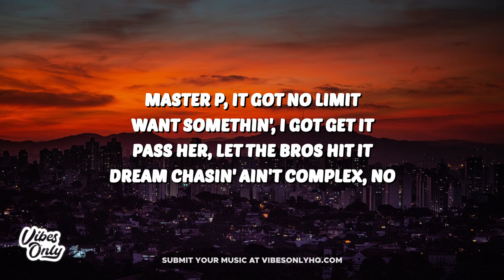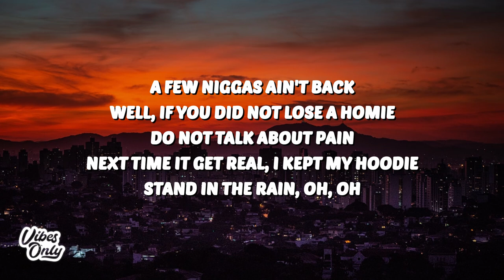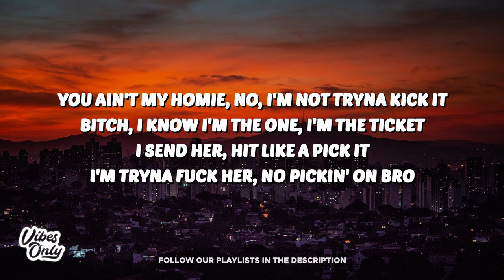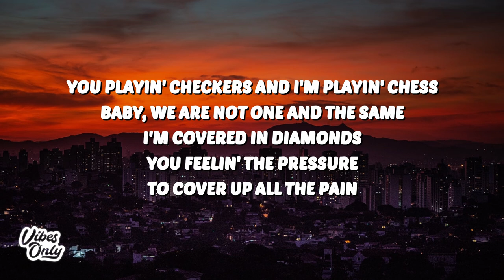24kGoldn - Checkers (Lyrics) ft. Bandmanrill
24kGoldn
Checkers
24kGoldn Checkers
Checkers 24kGoldn
24kGoldn Checkers Lyrics
Checkers 24kGoldn Lyrics
24kGoldn Bandmanrill Checkers
Bandmanrill Checkers
Checkers Bandmanrill

🎤 Lyrics:
[Intro: 24kGoldn]
(That boy Jaasu, he a fool)
You playin' checkers and I'm playin' chess, baby, we are not one and the same
I'm covered in diamonds, I'm covered in diamonds

[Chorus: 24kGoldn]
I'm covered in diamonds, you feelin' the pressure to cover up all the pain
You can drive in a Rover or drive in a Range just don't drive me so fuckin' insane
'Cause I'm feelin' stressed but I know that I'm blessed, baby, this shit is hard to explain

Aye, check this Patek million on next checklist (Checklist)
My neck slick, pray to God this gon' be my best lick (Best lick)
My ex bitch, fucked it all up for my next bitch (Next bitch)
You know how far people will go when they get that [?]
So I'm savin' up my god damn money (Racks)
Reckless, move carefully
Fuck you, you weren't there for me
Real niggas no Scratch with me (Ooh-ooh-ooh)
Master P, it got no limit
Want somethin', I got get it
Pass her, let the bros hit it (Ayy, ayy)
Dream chasin' ain't complex, no

[Verse 2: Bandmanrill]
Bandmanrill, baby
Hey
I ride in the 'Vette
He ride in a hoodie but we is not one and the same (No, no)
And that bitch, yeah, she bad but she only wanna fuck me for the money and fame (I know)
A few niggas ain't back
Well, if you did not lose a homie, do not talk about pain (On God)
Next time it get real, I kept my hoodie, stand in the rain, oh, oh
You ain't my homie, no, I'm not tryna kick it
Bitch, I know [?], I'm the ticket (Yeah, yeah)
I send her [?] like pick it
I'm tryna fuck her [?] no pickin' on bro
Bitch, I could rap and I'm with it
Goldn he golden, we in this bitch spinnin'
Play with my niggas on bro'nem they spinnin'
Play with my niggas on bro, we spinnin', oh

[Bridge: 24kGoldn]
California ('Fornia)
Yeah, that's the place that I call home
Arizona ('Zona)
I got some family down the road
Minnesota ('Sota)
I leave my heart wherever it's cold
Cross the border (Border)

[Outro: 24kGoldn]
California